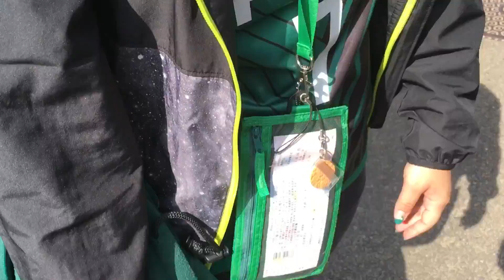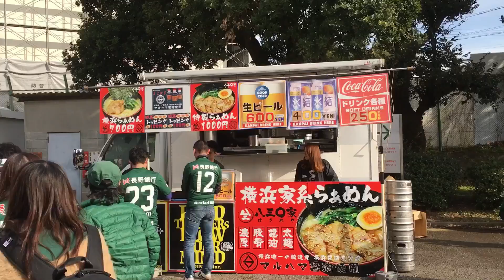【第28回Nチャンネル】横浜FCvs松本山雅 (第1節 2017/2/26)